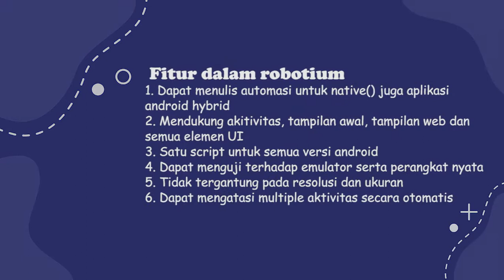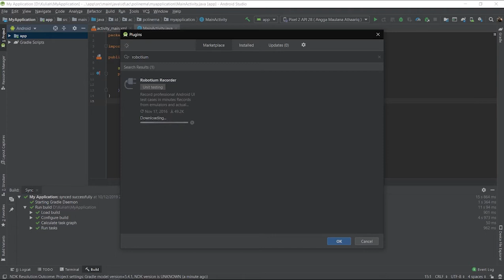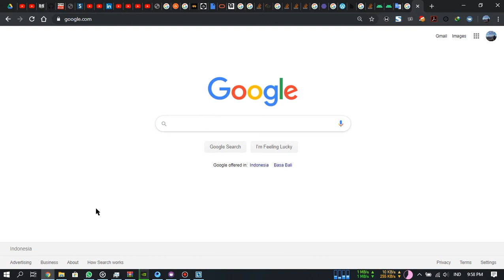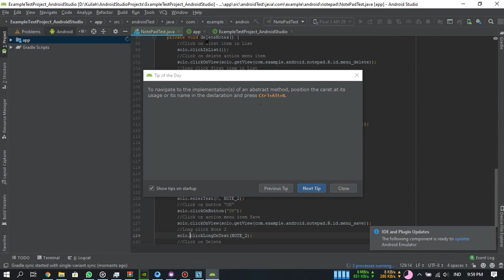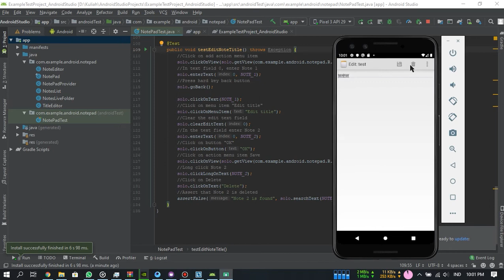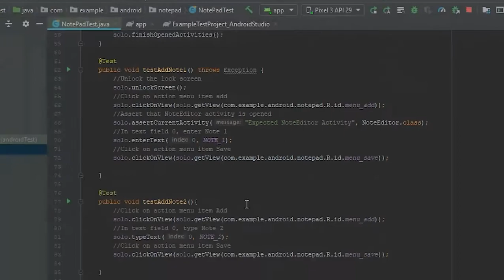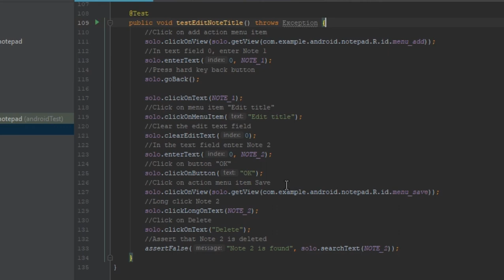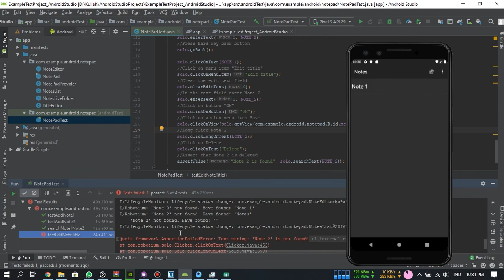Robotium - Penjelasan & Tutorial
Sebuah penjelasan dan tutorial tentang Robotium